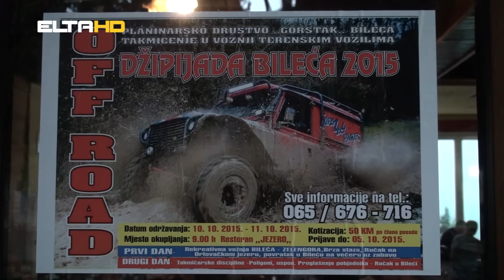REPORTAZA DZIPIJADA BILECA 2015